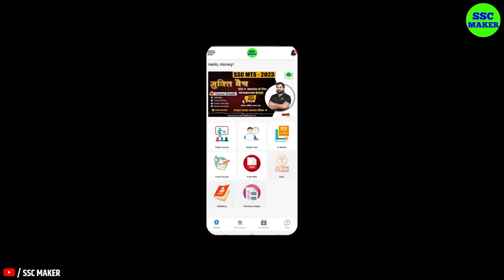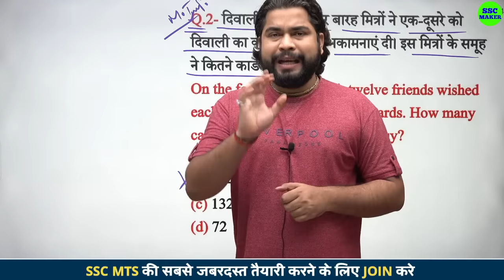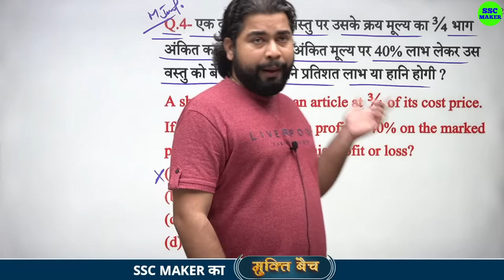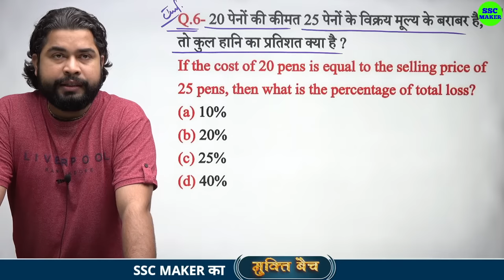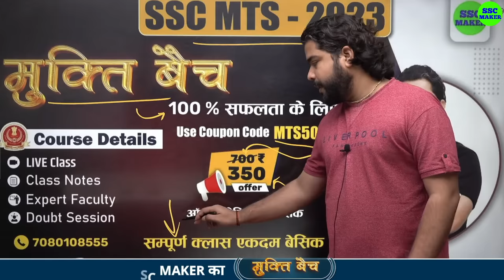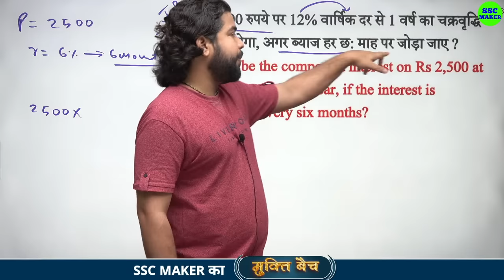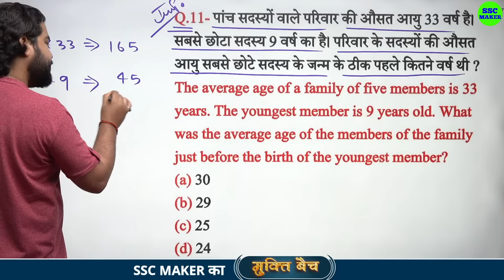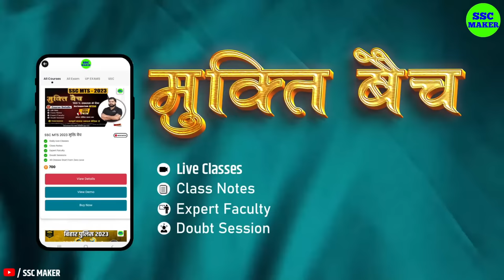Maths short trick in hindi Class #1 For - Bihar Police, MP Police, UPP, Delhi Police, CGL, CHSL, MTS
Maths short trick in hindi Class #1 For - Bihar Police, MP Police, UPP, Delhi Police, CGL, CHSL, MTS, Railway, etc. Maths by Ajay Sir